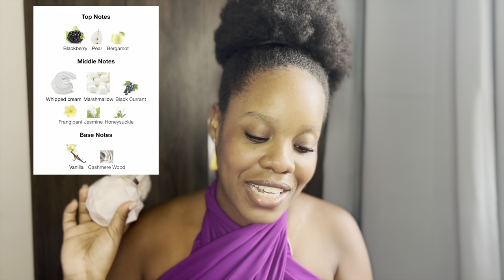Perfumes For All Occasions! | Compliment Getters | High End & Low End | Makeda M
Hey beautiful! Todays videos is a Perfumes for any occasion! I’m showing you 6 perfumes that will get you so many compliments and all different price points.

Let me know your favorites so I can look into them because I love perfume like no other haha! ❤️